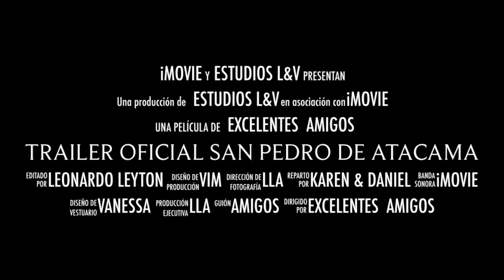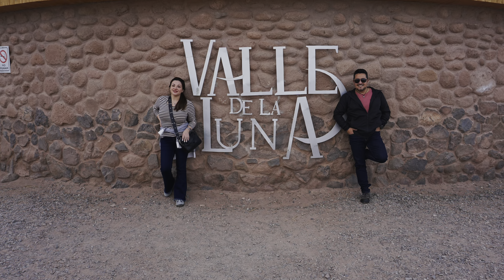San Pedro de Atacama junio 2022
Un viaje con grandes amigos …